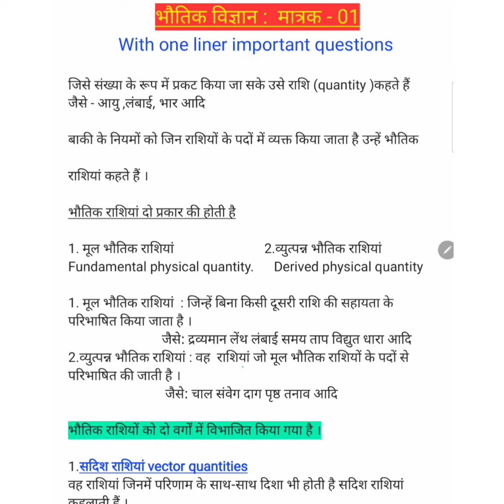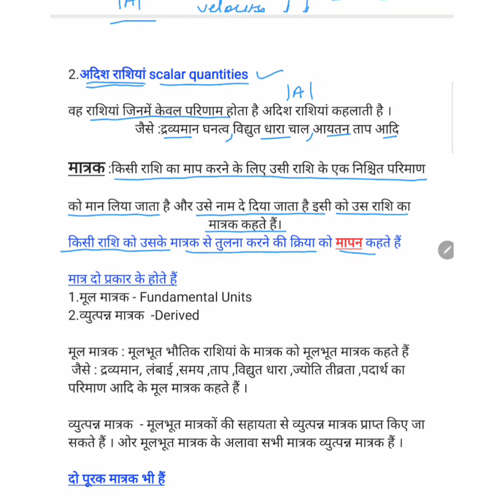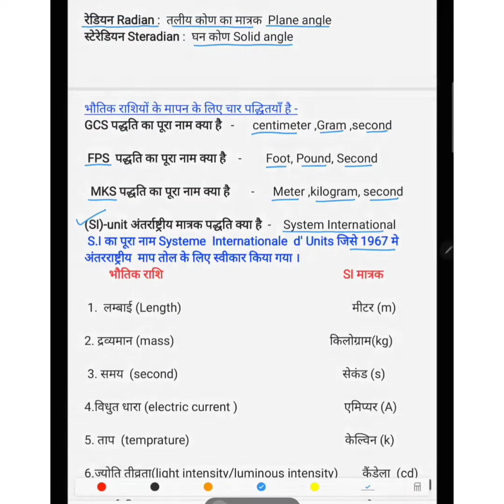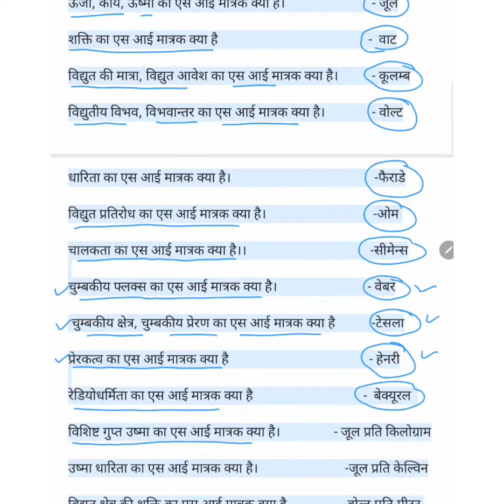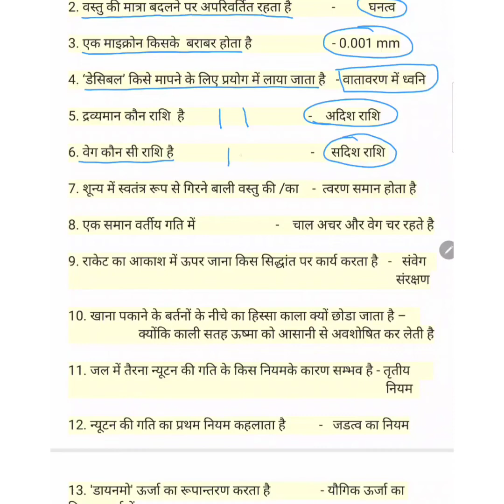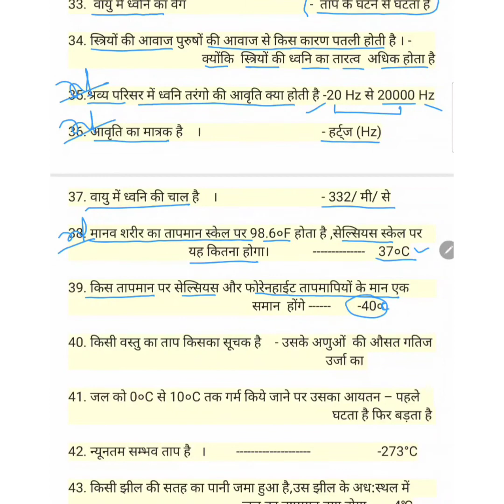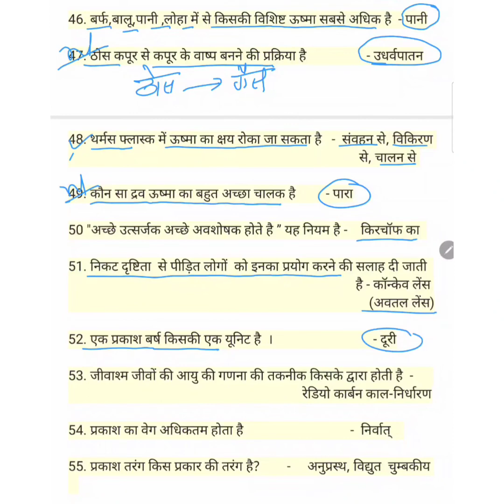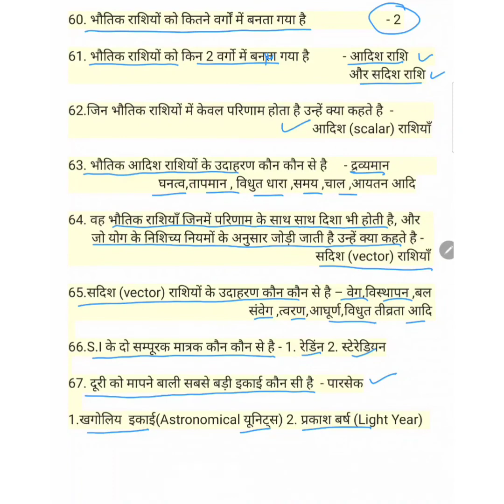भौतिक विज्ञान - मात्रक-01 :अग्निवीर : With one liner important questions: Class of CPDA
Download Army Guru app
Career Point Defence Academy Bangana
     Since 2008.   Mob...9817595707(15 बर्षों के अनुभव के साथ)
Results till now -1250+. Both Physical &Written
लक्ष्य ओझल होने पाए कदम मिलाकर चल ।
सफलता तेरे कदम चूमेगी आज नहीं तो कल।।
PG.. faculty available...
Best experience coach for physical & written
HP police
Indian Army
Indian Army